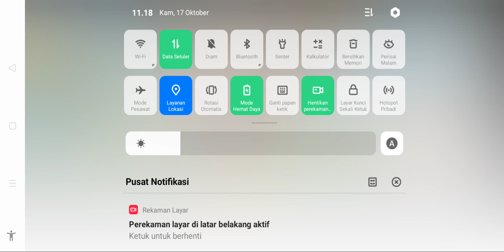Angry Birds 2: Chuck's Feather Quest Challenge part 1! 😁😁😁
Mencoba menggunakan Power Up Chuck di acara Feather Quest tantangan Chuck.

Donasi seikhlasnya:
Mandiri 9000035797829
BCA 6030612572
A.n. Putra Perwira Pratama